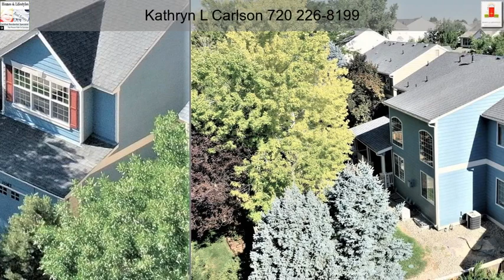15582 Crystallo Drive Parker CO 80134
15582 Crystallo Drive Parker CO 80134

Beautiful Parker Home- in the desired Stonegate Neighborhood. Tour: Listingsmagic.com/196657  ... Open floor plan w/soaring ceilings and an abundance of windows. Retreat in the large private master bedroom suite w/high ceilings, 5-piece bath and large walk in closet. 4 bedrooms upper level, one on main, and one in basement. PLUS two private offices/dens. 4,000 fin sq/ft. Lovely living room w/fireplace for gatherings. Spacious family room for entertaining. Formal dining room for special brunches & dinners. Gourmet kitchen w/granite counter tops, island & stainless steel appliances. NEW finished basement and NEW back patio and covered deck - totaling $ 52,000.00. Wonderful for your morning coffee & hosting your barbecues! Carpet/flooring allowance included. Fabulous community pool, tennis courts, parks & trails. Walking distance to schools. Minutes east of Lone Tree: close to Park Meadows for shopping/dining. Near E-470 & I-25. 30 min. to DIA. Call listing agent for a tour.